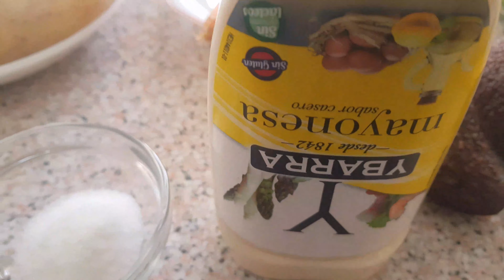COMO PREPARAR CAUSA DE POLLO DELICIOSO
Hoy les compartimos la preparación de una rica CAUSA DE POLLO causa causadepollo causalimeña cocinaperuana gastronomiaperuana, a pesar de no contar con las papas arenosas adecuadas.
BUEN PROVECHO